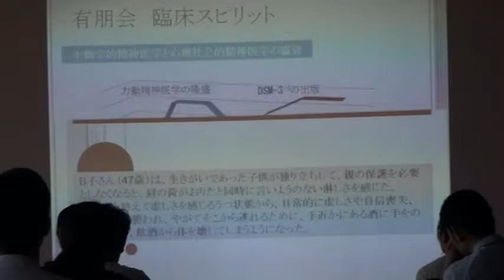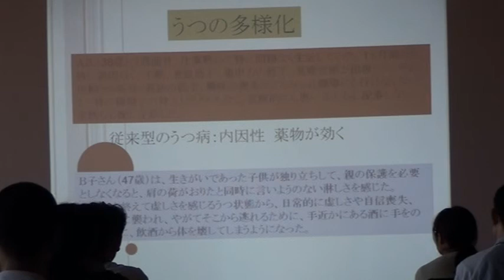うつ 精神科看護 教育 群馬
茨城県にあります精神科、栗田病院で行われました職員教育の一場面です
当院では精神科看護についての教育に力を入れています。

病院の情報、看護師等の求人情報はホームページをご覧ください。